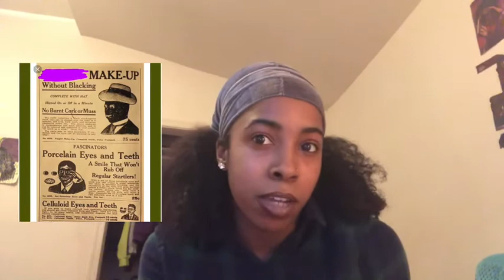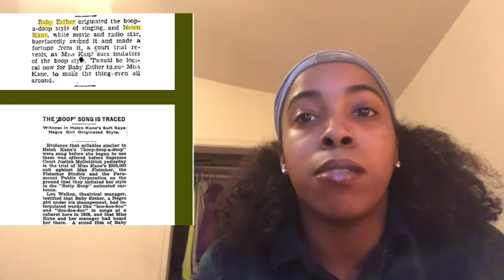BLACK PIONEERS|Black History Month Edition| : Esther Jones The Original BLACK BETTY BOOP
In This Video, I Am Exposing The Fact That The Original Inspiration Behind The 1930’s Cartoon Character Betty Boop, Being A Black Woman. Some People Still Dont Know That This Is True, So I Thought It Would Be Perfect For My Black Pioneers Series Of Videos This Black History Month. Helen Kane ( A Caucasian Jazz Singer) Was Also Exposed For Being One Of The First Culture Appropriators. Helen Stole Esther’s Unique Style Of Singing And Performing To Start Her Career. She Also Sued Paramount Studios & The Animator Of The Betty Boop Cartoon For $250,000. In Her Mind, The Cartoon Was Inspired By Her, But She Was So Wrong. She Lost The Trail & Esther’s Credit Had Been Restored As Evidence In The Trail.